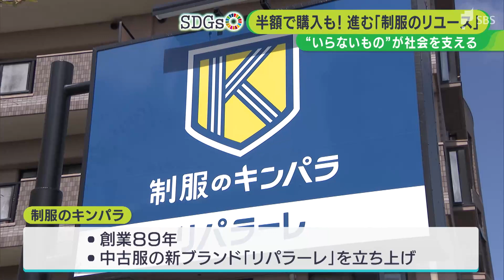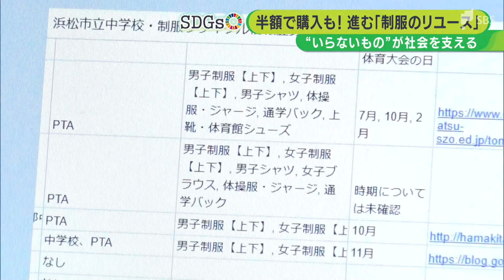“C判定”なら新品の半額で学生服が手に入ります！制服専門店が中古品ブランド立ち上げの理由【SDGs】【LIVEしずおか特集】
学生生活に必須の制服をリユースしようという取り組みが静岡県内でも広がっています。静岡県磐田市の制服専門店が9月、立ち上げたのは中古品のブランド。学生やその家族を支えたいという思いから生まれました。

磐田市の「制服のキンパラ」。市内の高校に通っていた男性が持ち込んだのは、6年前まで自分が身に着けていた学生服です。

‹制服のキンパラ 栁井ほのかさん›
「テカリとかも特になさそうですね。きれいだったので、一応“C”の判定で出させてもらいました」

9月から始めたのは、中古学生服の買取です。

‹制服のキンパラ　金原周平社長›
「お客様の声として、もう少し安い制服がないのとかそういった声もあったもんですから」

創業89年の制服のキンパラでは、店舗のリニューアルに合わせて中古品の新ブランド「リパラーレ」を立ち上げました。学生服専門店が中古品を一緒に扱うのは国内でも非常に珍しい取り組みです。

「うちの取引先の高校とかでも、SDGs部とリサイクルの取り組みをしたりとか、そういった活動もしておりますし、そういった意識の高まりを感じています」

買取の際に主にチェックするのは6項目。商品の状態に合わせてA～Dまでの4等級に分類して買取価格が決まります。新品とC級に分類された制服を比べてみると…。

Q.どこが悪いんですか?
「3年間着ていたので、生地のヨレがあったりとか、タグとかも少し劣化していたりしていたので（C級の方になっています）」

‹清水英之記者›
「ざっくり見てですよ。確かに疲れているかなって気はするけど、まったく変わりませんね」

買い取った制服は傷やほつれなどを自社工場で修理します。

新品だと上下セットで39,600円が、C級品の中古品は19,800円。新品の半額です。最終的にはクリーニングを施し、できる限り新品に近い状態で店頭に並べます。

この取り組みの背景にあるのは、未来ある学生やその家族をサポートしたいという思いです。

「支払いが困難なお客様も毎年いて、商品を納めた後に、ちょっと支払いの相談を受けるようなケースもあったものですから。なんとかならないのかなという意識は常に持っていた」

ただ、中古の制服はまだ認知度が低く、情報が少ないのが現状です。この問題を解消する動きも進んでいます。

‹ミライ制服すすめ団　夏目はるな団長›
「困りごとがあったら、お互い助け合って情報交換する場っていうのを作りたいですね」

浜松市に住む夏目はるなさんは、2022年、PTAなどが主催する中古制服の販売情報のプラットホームを立ち上げました。どこに行けば、欲しい中古の制服を買うことができるのか。情報を共有することで中古品への抵抗を減らし、選択肢を広げるのが狙いです。

「これはリユースで済むなとか、これは新品でもいいなとか、それからこれはネットでも買えるなということがわかるようになると思います」

3年間で捨てられるよりも長く着てほしい。学生服の寿命を延ばすことは、環境への負荷を減らすことにつながります。